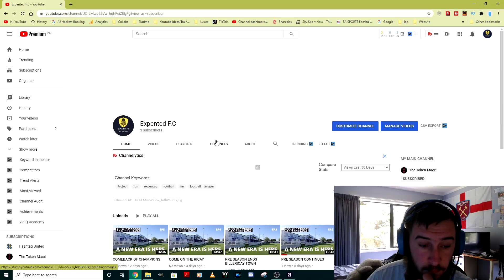MY FOOTBALL CHANNEL?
For A Special Charity Close To My Heart, EDANZ: All About Eating Disorders